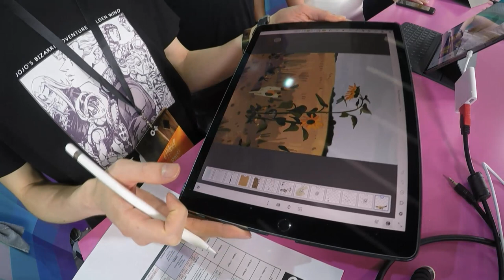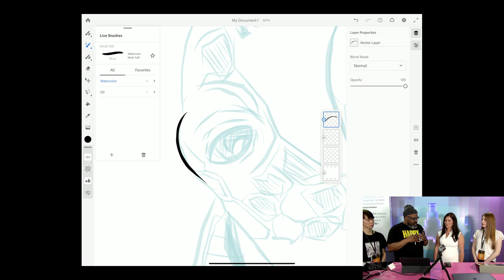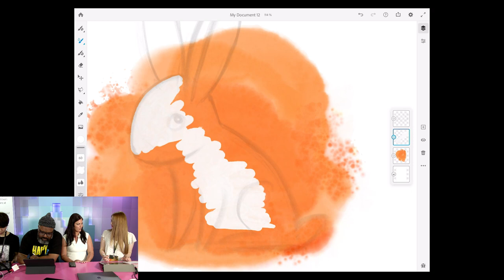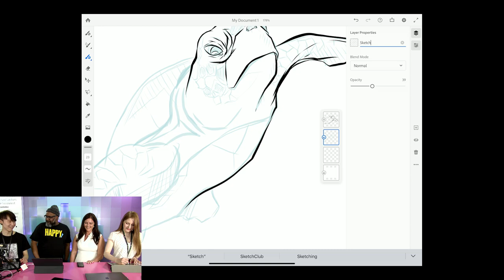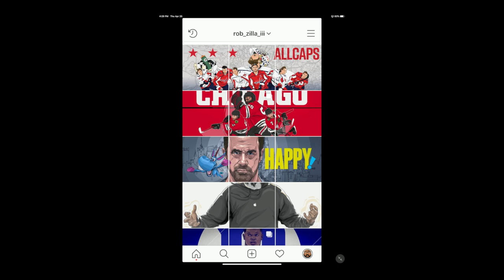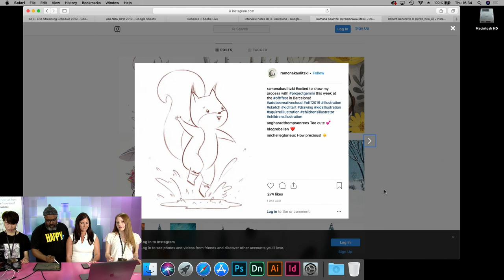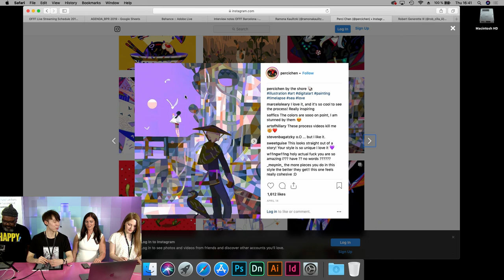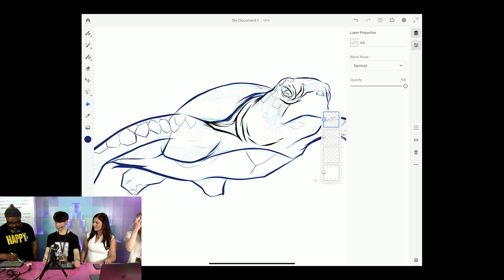Live from OFFF with Perci Chen, RobZilla & Ramona Kaulitzki | Adobe Creative Cloud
LIVE from OFFF in Barcelona! Join illustrators Perci Chen, RobZilla & Ramona Kaulitzki for a closer look at all the ways to use Gemini, the new mobile app for digital painting and drawing.

Perci is an illustrator living in Germany focused on storytelling through atmospheric illustrations and distinct character designs. RobZilla draws stuff with his iPad Pro and, with age, he's mastered techniques in both traditional and digital mediums. Ramona is a freelance illustrator specializing in children's illustrations who loves creating little characters and thinking about the world they live in.